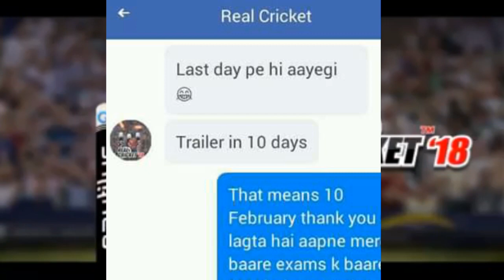Real Cricket 18 Info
Friends sorry for the background audio at the last of video i forget to edit that portion.
So please have patience.